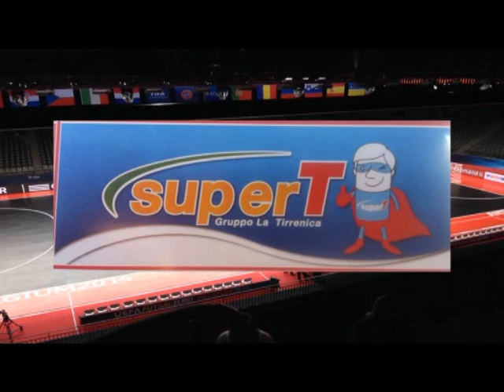MARACANA' CALCIO vs CALES highlights